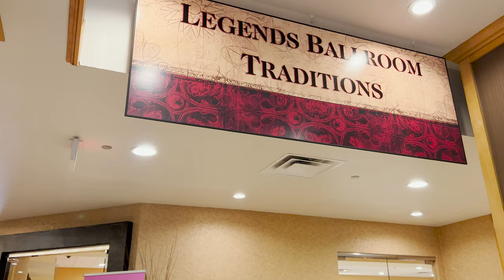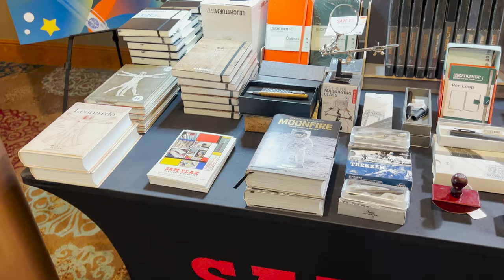Orlando Pen Show: A Paradise for Pen Enthusiasts!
Join us as we delve into the captivating world of pens and stationery at the 2nd Annual Orlando Pen Show, taking place from September 7th to 9th 2023 at the prestigious Florida Hotel & Conference Center.

This annual event is a pen collector's dream come true, featuring a dazzling array of vintage and modern writing instruments, unique inks, paper, and accessories. Discover rare pens, meet fellow enthusiasts, and immerse yourself in the art of fine writing.

Don't miss this exciting opportunity to witness the passion and creativity of pen enthusiasts from around the world.